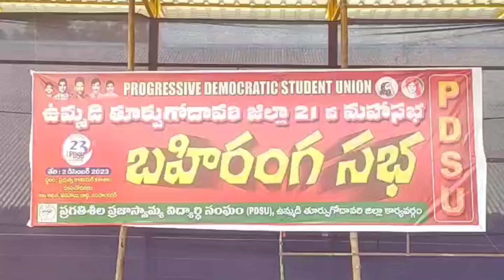pdsu news rampachodavaram#ubc